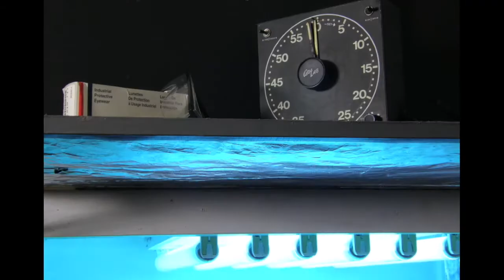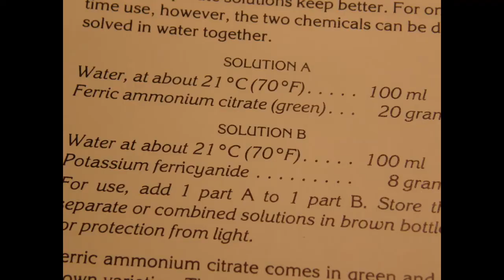Donna Lee Rollins - Astoria Open Studios Virtual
Donna Lee Rollins is a photographic artist working in the vintage “alchemic” tradition of B&W films, silver halide papers, unique antique processes and historic techniques. She was awarded a Fellowship to attend the Rochester Institute of Technology in New York where she earned an MFA Degree in Fine Art Photography and Museum Studies. She then went on to serve as a member of the Art and Photography faculty at Maine College of Art, the University of Maine at Augusta, and the University of Southern Maine.

Donna Lee has had her work included in the permanent collection of the Art Gallery at the University of New England and had one-woman shows at Caldbeck Gallery in Rockland, Maine and Radiant Light Gallery in Portland, Maine. Her original hand-painted B&W photographic work can also be found in the corporate collections of TD BankNorth and LLBean.

Since coming to Oregon, Rollins’ original hand-painted photographs have been juried into numerous exhibits, including Art Elements Gallery in Newberg, where several pieces of her original work were chosen as purchase award winners for the Allison Inn and Resort, and locally at Cannon Beach Gallery, Astoria’s LightBox Gallery, and at RiverSea Gallery, which currently represents her artwork along the North Coast.

Artist Statement
As a practitioner of the art of the Hand-Made Print, it is vital that I perform all B&W photographic printmaking tasks manually in order to satisfy my desire to reveal the “hand of the artist” in the procedure.
By relying on optical printing and chemical processing, I am eliminating reliance on computer programs, monitor calibration or printer settings, and making a commitment to the genuine equipment and authentic materials used in light-sensitive photography in a way that represents the purist traditions of the medium.
By hand-processing and then individually hand-coloring each image, I am connecting with the image in an organic way that literally compels me to continue working with the alchemic formulas and archival processes used to create this unique artwork.